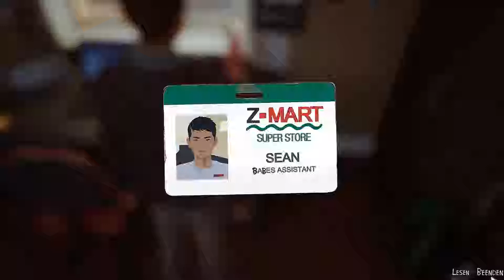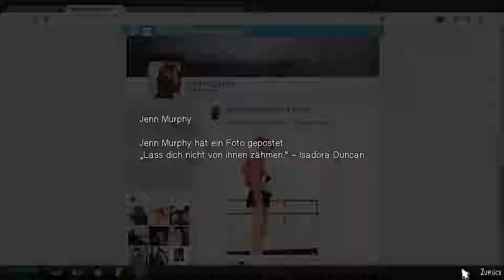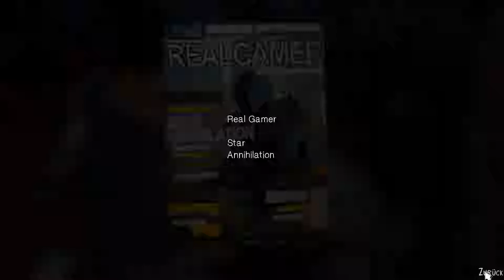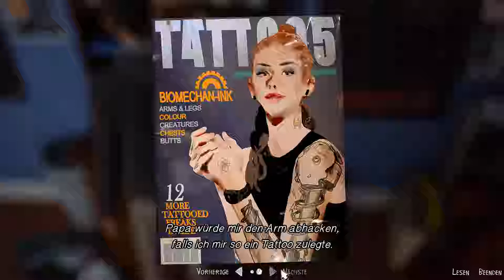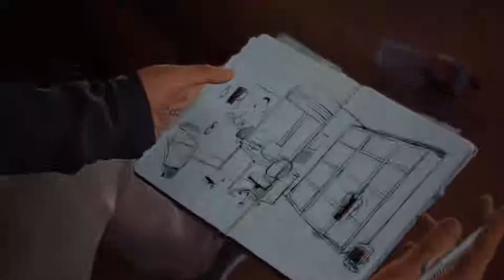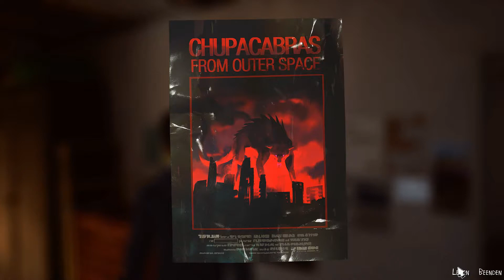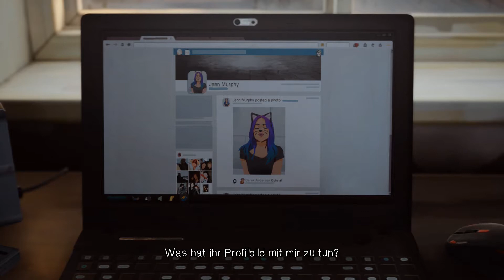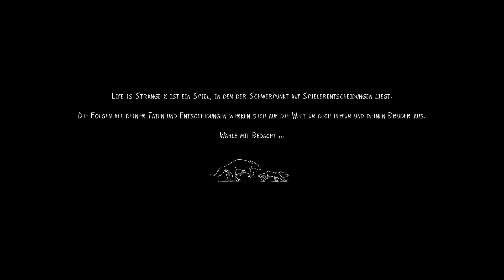Life is Strange 2 #2 - Was zur Hölle...? (Let`s Play/ Episode 1: Roads)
1 Episode: Roads

Entwickler: DONTNOD Entertainment
Publisher: Square Enix
Franchise: Life is Strange
Veröffentlichung: 26. Sep. 2018